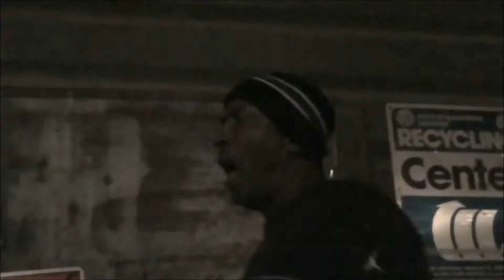Blade Runner Swede Swedefest 2015